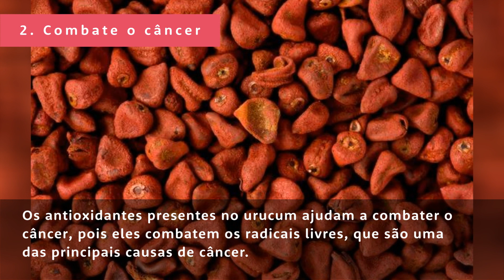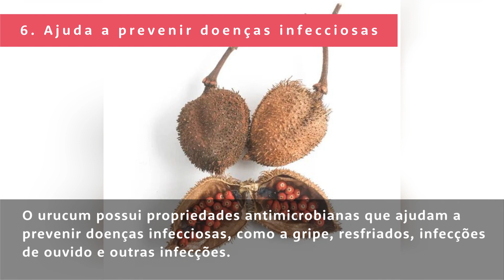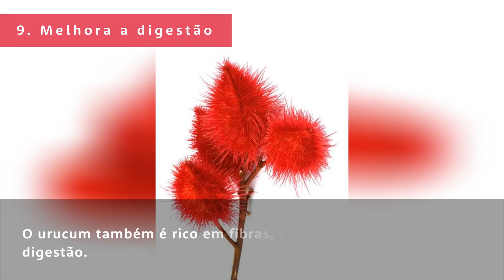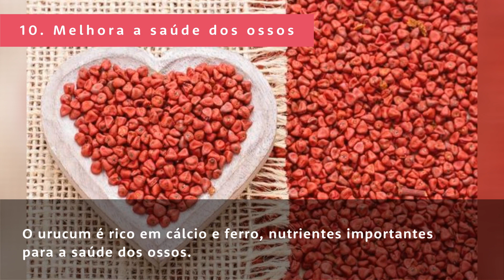Os 10 Benefícios do Urucum Para Sua Saúde - Guia de Curiosidades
Hoje no Guia de Curiosidades, você vai descobrir sobre Os 10 Benefícios do Urucum Para Sua Saúde.
O Urucum, também conhecido como açafrão-da-terra ou urucu, é um alimento saudável que tem sido usado há milhares de anos pelas culturas indígenas da América do Sul. Ele é obtido das sementes de uma planta de um arbusto amarelo-alaranjado chamada Bixa orellana. Hoje em dia, o urucum vem sendo usado como um tempero ou corante em muitos pratos culinários, mas também oferece uma série de benefícios para a saúde. Confira a seguir quais são os 10 principais benefícios do urucum para sua saúde.

Indíce:
00:00 - Os 10 Benefícios do Urucum Para Sua Saúde
00:07 - 1. Previne doenças cardíacas
00:26 - 2. Combate o câncer
00:46 - 3. Melhora a saúde da pele
01:05 - 4. Melhora a saúde dos olhos
01:23 - 5. Ajuda a controlar a diabetes
01:43 - Inscreva-se no Canal!
01:50 - 6. Ajuda a prevenir doenças infecciosas
02:12 - 7. Aumenta o sistema imunológico
02:30 - 8. Ajuda a perder peso
02:50 - 9. Melhora a digestão
03:05 - 10. Melhora a saúde dos ossos
03:23 - Obrigado por assistir os vídeos no canal!